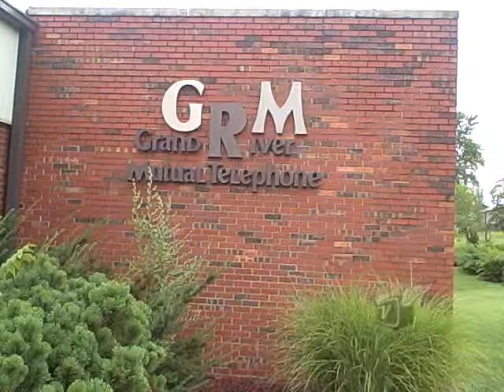Telecommuting Law Enforcement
[Note: This was published in 2008 on another platform and was only added to YouTube in 2016]

In this brief video, Ron Hinds explains how GRM worked with the town of Lamoni, Iowa to implement a wireless solution that allowed their local law enforcement officials to leverage their resources, while making their communities safer.  Lamoni, Iowa is also the home of a 1976 Olympic star